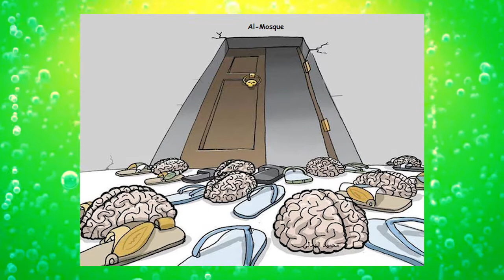Army of the dead (Gulp Review)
Ben and John discuss the undead efforts of Zack Snyder! (SPOILER WARNING)

Follow Cinema Gulp@